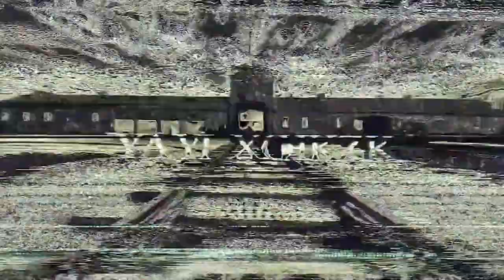Misterio51 Radio - Yo Satanista con Teresa Porqueras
Yo Satanista con Teresa Porqueras, hablamos de como se entiende el mundo de los satanistas en España, rituales, vivencias, no todo es lo que parece.